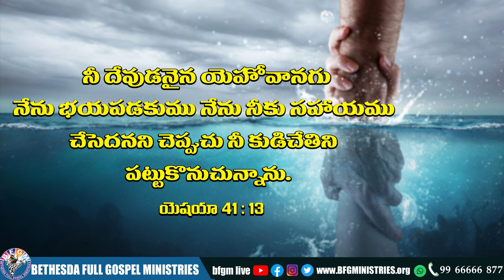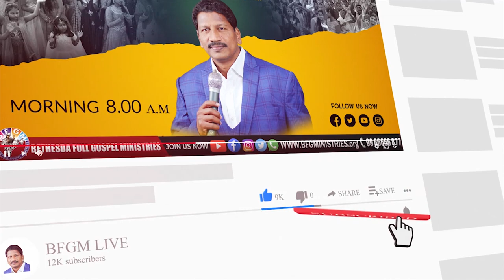Today's promise 12.08.2022 | BFGM LIVE